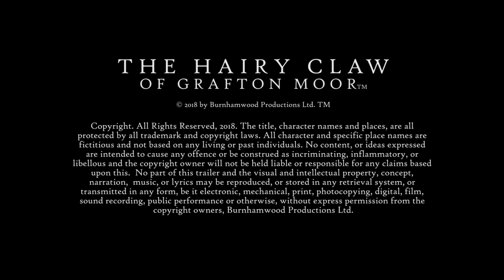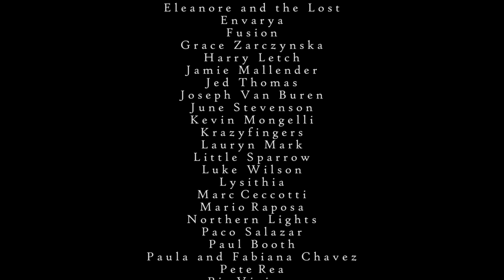The Hairy Claw of Grafton Moor Film Trailer featuring 'By My Side' by Little Sparrow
Film trailer for the wonderful animation film 'The Hairy Claw of Grafton Moor'. Featuring the track 'By My Side' by Little Sparrow.

The Hairy Claw of Grafton Moor is the first film to be produced by Producer/Director Ralph Shephard.

A visually stunning animated film trailer that will stop you in your tracks. A trailer for a film based on an original, gripping and engaging story, with a beautiful, heartrending sound track. You will want to watch this again and again.

'By My Side' available from Itunes, Amazon and Bandcamp

Vocals - Katie Ware
Guitar - Jonny Lexus
Violin  - Graham Clark
Banjo - Paul Stroud
Recorded and produced by Nick Crofts at Glove Box Studios.